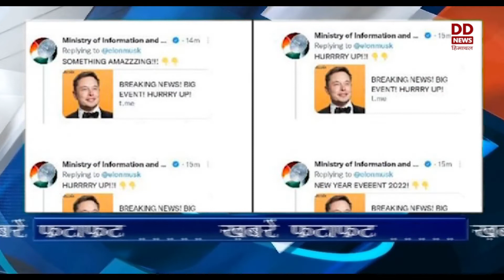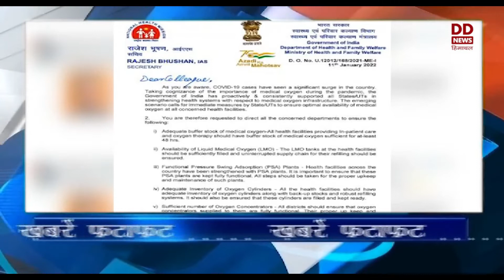ख़बरें फटाफट।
देश में कोरोना संक्रमण की रफ़्तार हुई तेज़ - देखें ख़बरें फटाफट।